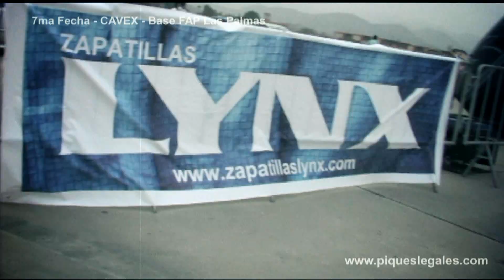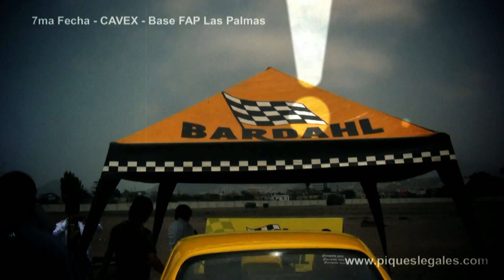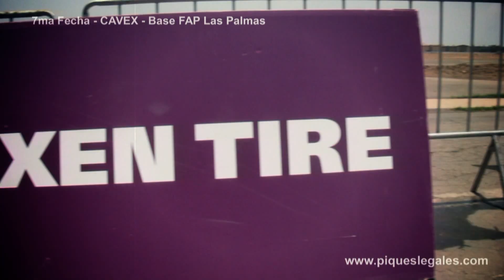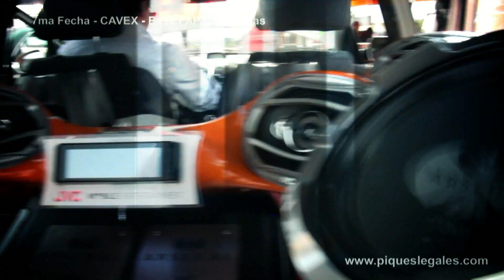Resumen Piques Legales 7ma Fecha Base Fap las Palmas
MidNight-RAS grabación de eventos especiales 401*6576 / 826*4670  fijo 2220848   web midnight-ras.com